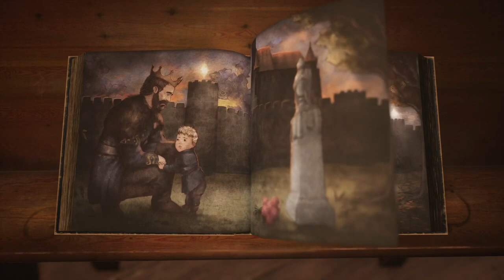The story of King Nils ~ Bramble: The Mountain King